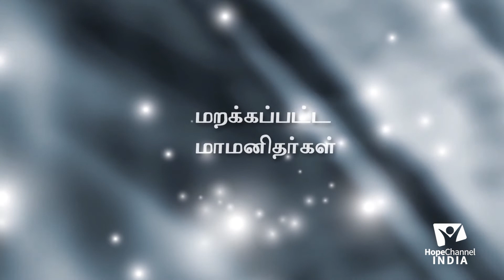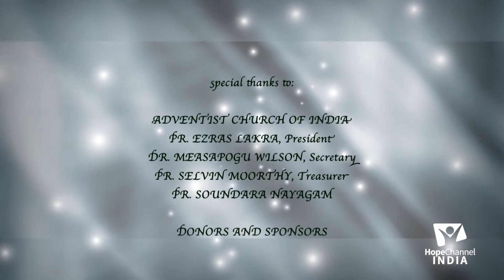12 Missionary Biographies | George Storrs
George Storrs introduced the doctrine of the state of the dead and the non-immortality of the soul to the advent pioneers. Watch this episode to learn more about his contributions.

Series: Missionary Biographies

Host: Pr. R. Gokulan
Guest: Pr. Gershome

Language: Tamil